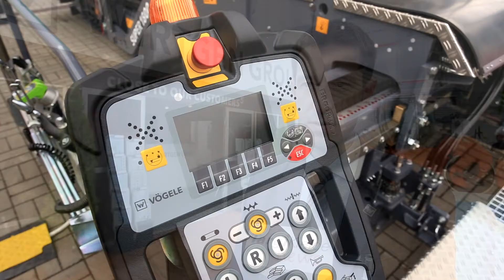AUTOSTRADA-POLSKA 2016 - wypowiedzi wystawców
Trzy dni wyjątkowo ciężkiej pracy mają za sobą wystawcy „kieleckiego święta drogownictwa”. Wysiłek jednak się opłacał, bo w halach wystawienniczych Targów Kielce przeprowadzono wiele biznesowych rozmów, nawiązano mnóstwo kontaktów i podpisano wiele umów o współpracy, które realizowane będą przez kolejny rok. Biznesowa przestrzeń i wyjątkową atmosfera targów zostały docenione przez wystawców.